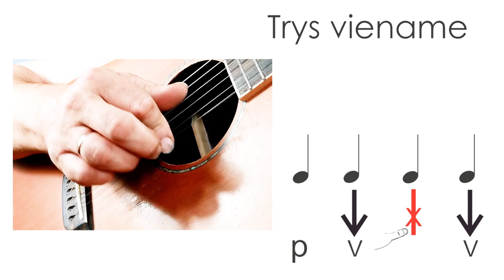PAPRASTAS bet NEPRASTAS ritmas. Mokomės groti gitara!